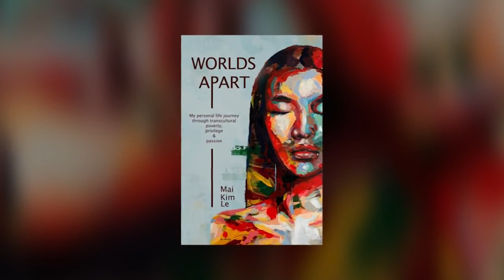"The Catch Me if You Can"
Author Jessica Nabongo shares her experience of traveling around the world.